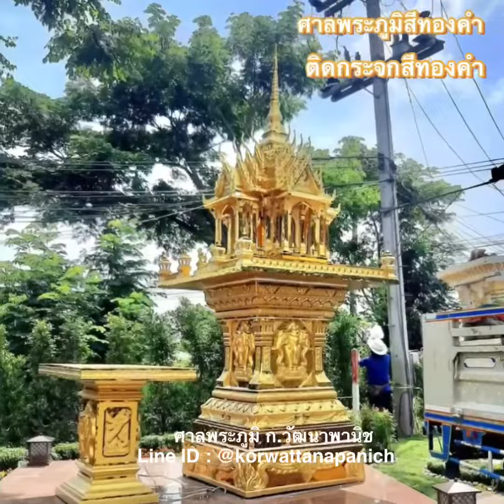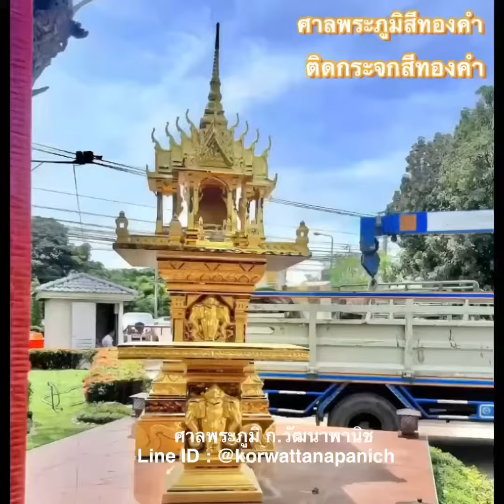ศาลพระภูมิสีทองคำติดกระจกสีทองคำ โดย ก.วัฒนาพานิช Line ID